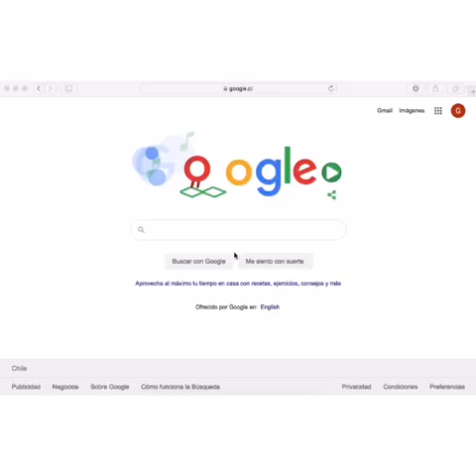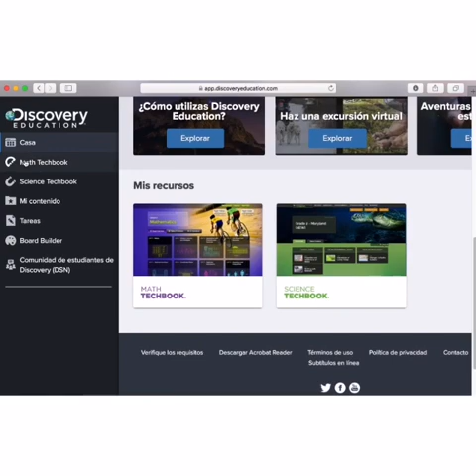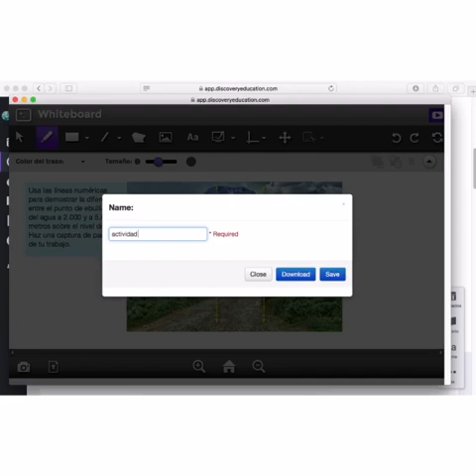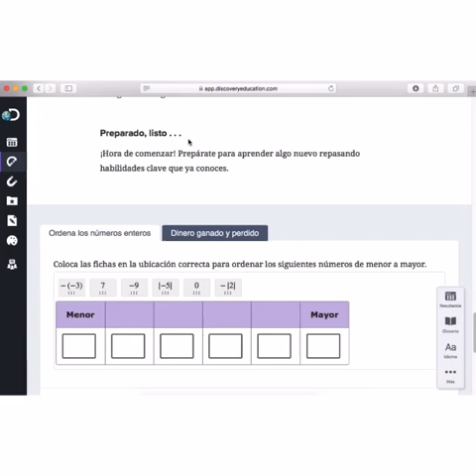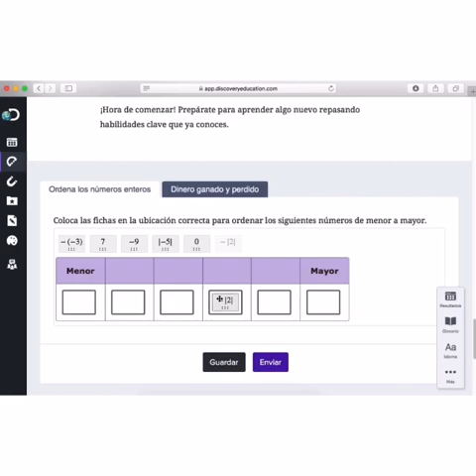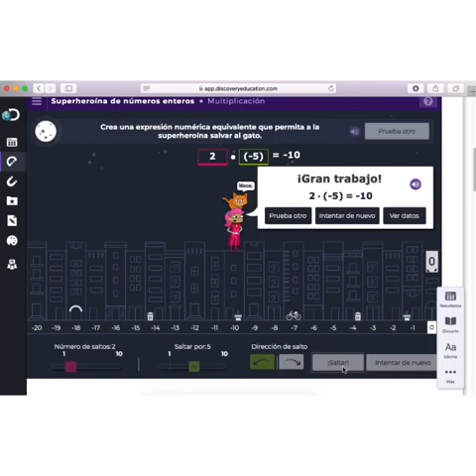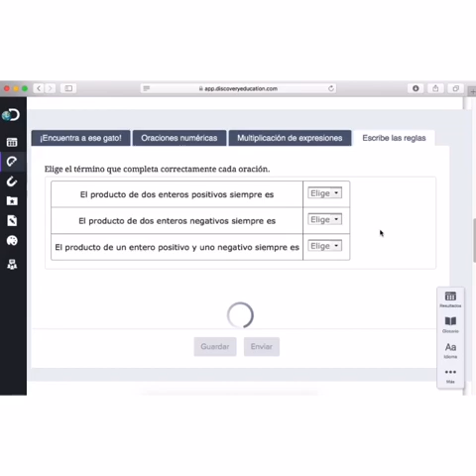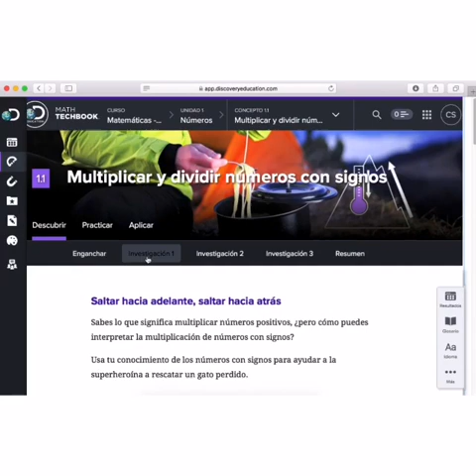Tutorial plataforma Discovery 8° básico "Matemática"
Video de Gabriela Sánchez